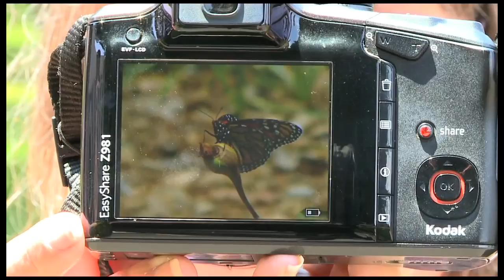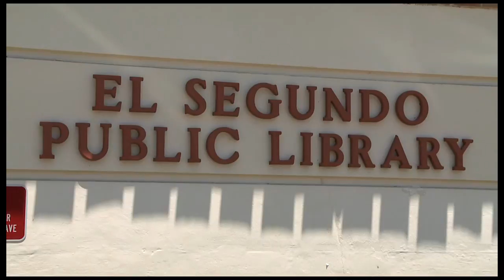Business Matters! - El Segundo Art Association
Art is right here in the heart of El Segundo. Watch how the El Segundo Art Association is painting the town beautiful.